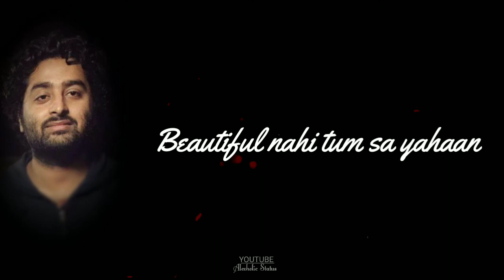Beautiful Lage Sara Jahan Status || Arijit Singh status || Lyrics Status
Saudebazi ik hansi ki
Ik hansi se kar gaye tum
Baaton baaton rang khud ke
Saare mujh mein bhar gaye tum

Rehna yoon hi saamne har pal yahaan
Beautiful lage saara jahaan
Beautiful nahi tum sa yahaan
Ab tu hai jahaan main hoon wahaan
Ow ow ow.. oo...
yeah.. O..
Yay yay yay..

Aankhon se tere hi aane lagi hai hum pe khushi
Hothon pe tere hi gaane lagi hai ab zindagi
Tum jo gaye mujhe mil
Kehta phire mera dil
Tum sa na koi hai na koi hoga yahaan..

Ab tu hai jahaan main hoon wahan

Saudebaazi ik hansi ki ik hansi se kar gaye tum
Baaton baaton rang khud ke saare mujh mein bhar gaye tum
Rehna yoon hi saame har pal yahaan

Beautiful nahi tumsa yahaan
Ab tu hai jahaan main hun wahaan
 Movie: Mary Kom
Lyrics: Prashant Ingole
Singer: Arijit Singh
Music Label: Zee Music Company